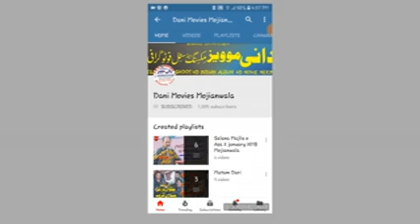New Qasida || Zakir Qazi Waseem Abbas || O Halali Sadwan Da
Recoding By. |